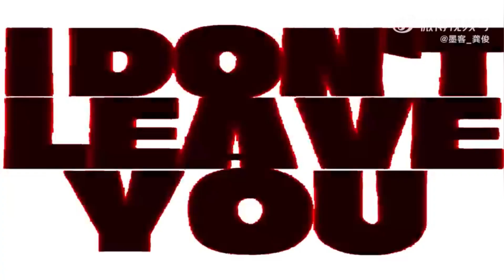【龔俊】祝你鵬程萬里前路坦途❤️cr：墨客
承蒙年华不负怦然如初
夏代有工的玉
温热绵软的风
祝你鹏程万里前路坦途
cr：墨客